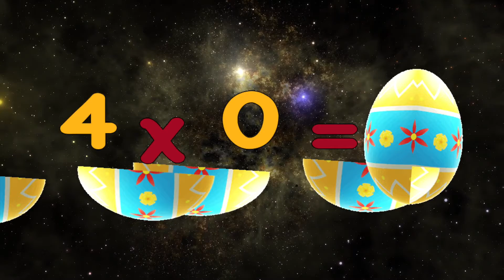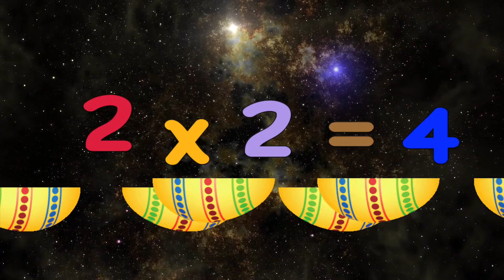K-12 Learning Module: Multiplication 1: Learn Numbers/Mathematics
Multiplication 1: Learn Numbers/Mathematics